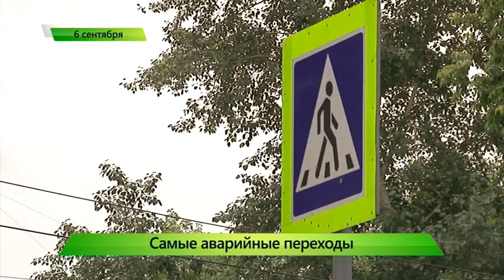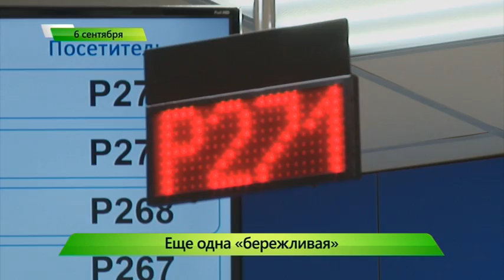Короткой строкой. 06.09.2017. ИК "Город"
В ГИБДД составили рейтинг самых опасных пешеходных переходов. Где и в какое время стоит передвигаться с особой осторожностью?